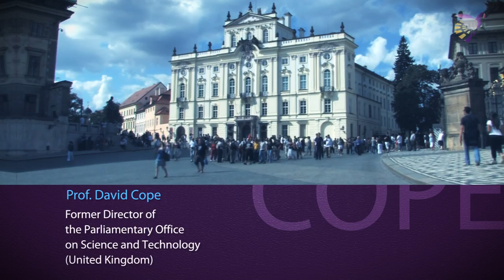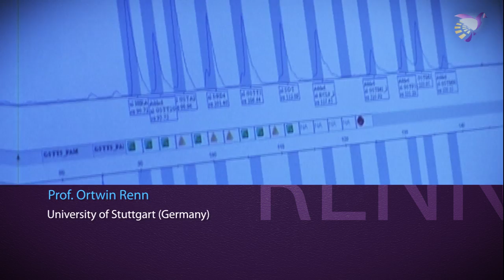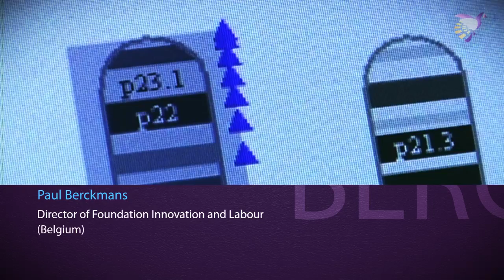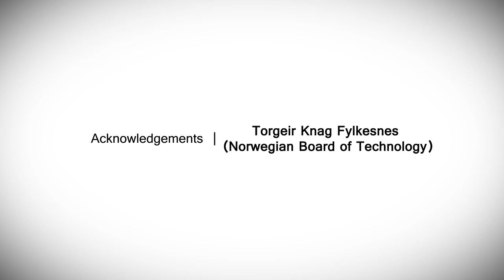PACITA video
Introduction to Technology Assessment (TA) and to PACITA EU project.